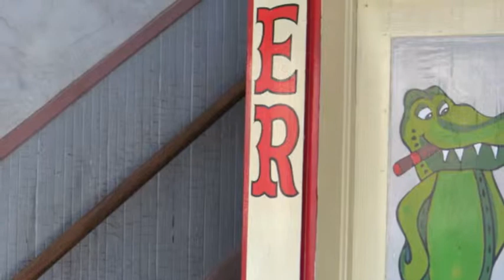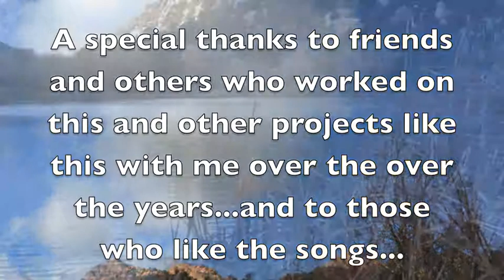BLUE DESERT NIGHT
By: Steve Metzger
Performed by Saddledog
Ron Eglit: Guitar/Slide Guitar
Jack Willoughby/ Drums
Steve Metzger/ Bass/ drums